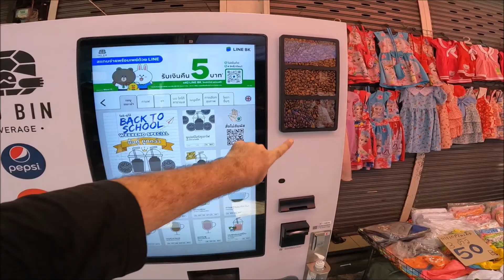Que venden en un mercado popular en Bangkok Tailandia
Las opiniones vertidas en esta transmision en vivo son de exclusiva responsabilidad de quien la emite y no representa, necesariamente, el pensamiento de Roberto Viajero Vlogs.

Bangkok u oficialmente Krung Thep Mahanakhon  traducido como «La ciudad de los ángeles»)​ es la capital y ciudad principal de Tailandia.​ Aunque el nombre oficial de la capital no es Bangkok, es comúnmente empleado internacionalmente para referirse a la ciudad.

Bangkok significa «aldea de la ciruela silvestre» y es el nombre de una parte del lado del río Thon Buri.

Sin embargo, este nombre es el que usan los extranjeros para referirse a la ciudad, incluso en pueblos remotos tailandeses hay gente que tal vez nunca haya oído hablar de Bangkok, porque el nombre tailandés de la ciudad es Krung Thep, que significa "Ciudad de los Ángeles".4

La ciudad, fue un pequeño puesto de comercio en la desembocadura del río Chao Phraya durante el reino de Ayutthaya. Llegó al primer plano de Siam, cuando recibió el estatus de ciudad capital en 1768 después de la quema de Ayutthaya.5​ Sin embargo el actual reino Rattanakosin no comenzó hasta 1782 cuando Rama I trasladó la capital a la isla de Rattanakosin, después de la muerte del rey Taksin. La capital de Rattanakosin es ahora formalmente llamada «Phra Nakhon» (en tailandés: พระนคร), perteneciente a los antiguos límites en el núcleo de la metrópolis y el nombre de Bangkok incorpora la acumulación urbana desde el siglo xviii, con su propia administración pública y gobernador.

Durante los últimos doscientos años Bangkok ha crecido hasta llegar a ser el centro político, social y económico de Tailandia ampliando su pujanza hacia Indochina y el Sudeste asiático. Su influencia en el arte, la política, moda, educación y entretenimiento, así como en los negocios, le ha proporcionado a Bangkok el estatus de ciudad global. En 2016, según un informe elaborado por MasterCard, fue reconocida como la ciudad más visitada por turistas extranjeros con 21,47 millones superando a Londres.6​

La ciudad tenía una población de alrededor de 8.5 millones de habitantes, mientras que el área de gran Bangkok posee 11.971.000 habitantes (a enero de 2008).7​ Esto, a su vez, ha cambiado el país ya que ha pasado de ser una población tailandesa homogénea a una heterogénea donde se incluye ciudadanos de procedencia occidental, con grupos de India o China, otorgando a la ciudad un estatus cosmopolita